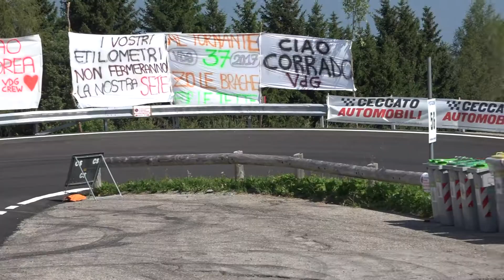SALITA TRENTO - BONDONE 2019 - BARUCHELLI DARIO